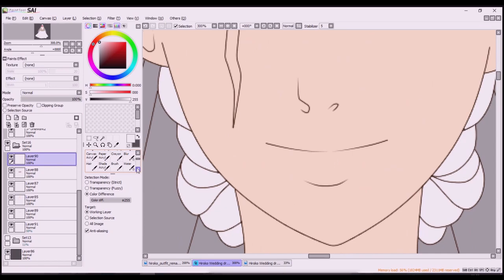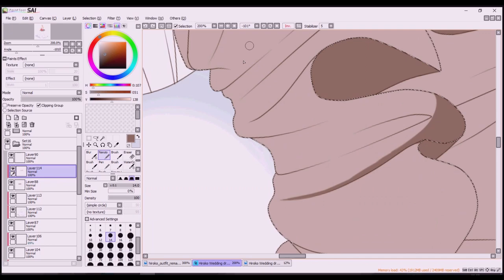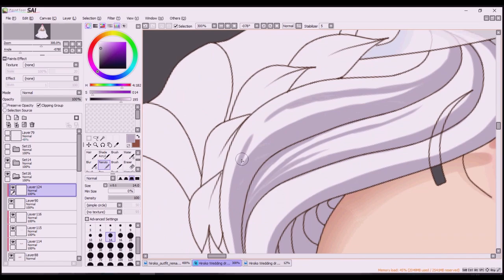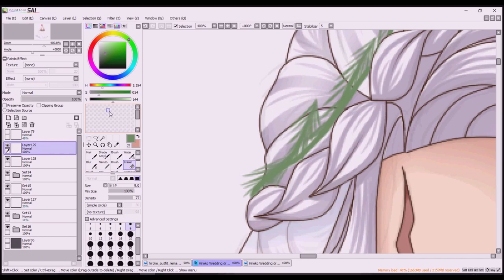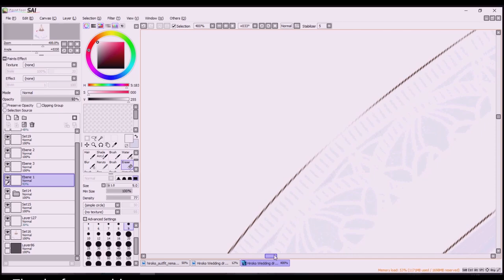[ Speedpaint YCH ] COLOR (Hiroko Wedding dress)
Just a little new Speedpaint ~ ^^
It's about the coloring process of my last YCH :)

Art @ xXDiamondStarXx
Hiroko @ SpiritOfStars